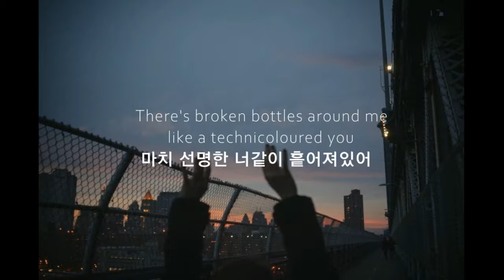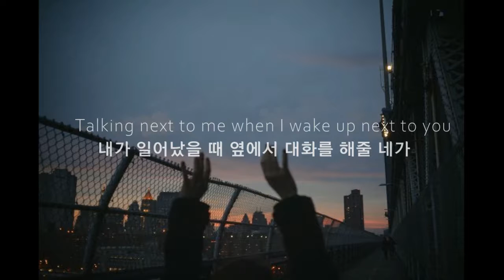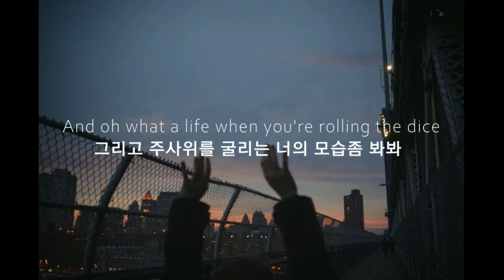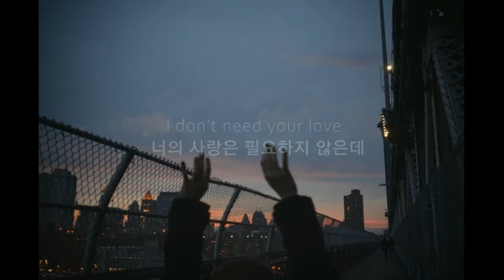너의 사랑은 필요하지 않은데, need you now - Dean Lewis [가사/해석/자막]